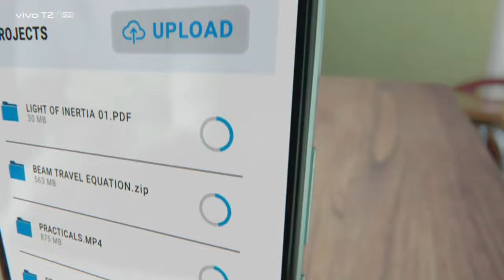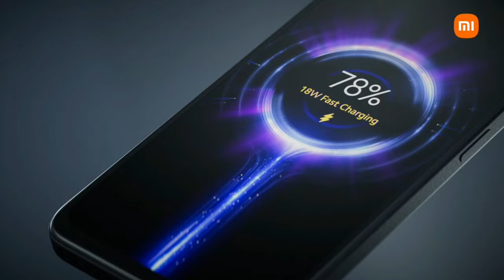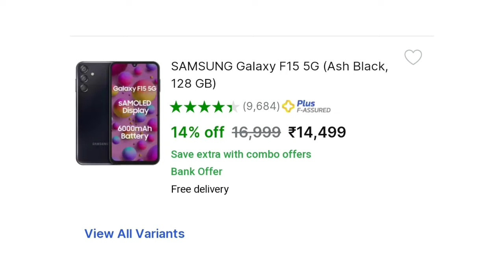The Best 3 5G Phones Under 15,000 Now !!!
The Best 3 5G Phones Under 15000 Now
best 5g phones Under 15k
5g phones
5g Android Phones Under 15k flipkart
Top 3 5g Smartphone in India
15k 5g Smartphone